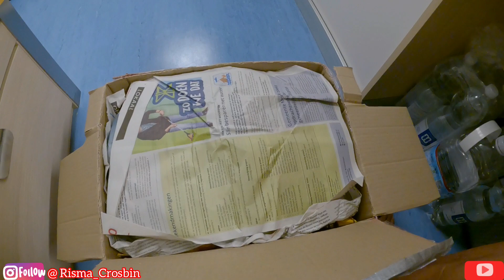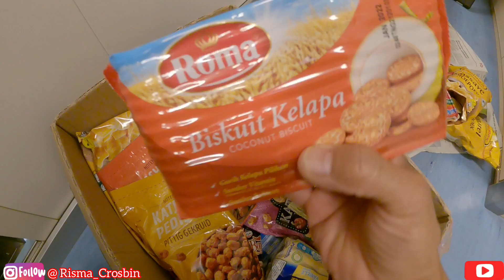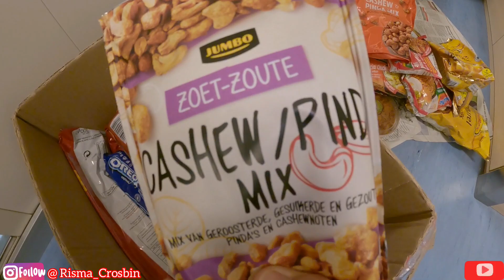UNBOXING KIRIMAN MAKANAN DARI BELANDA BANYAK AMAT